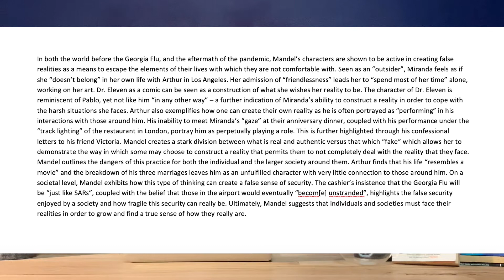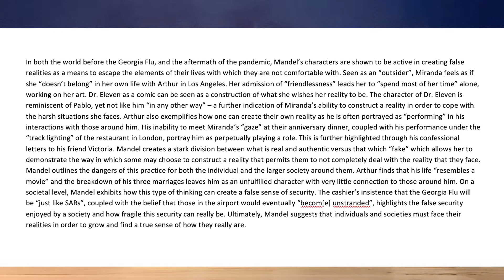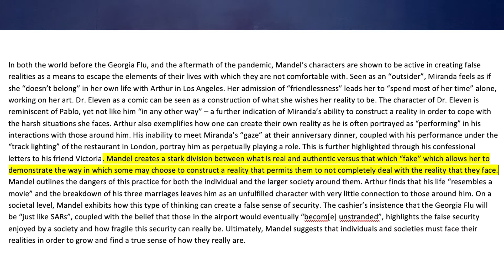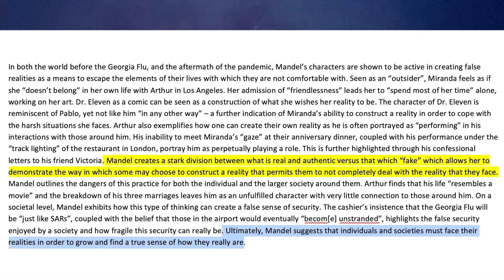STATION ELEVEN - SAMPLE PARAGRAPH - VCE ENGLISH HELP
53 pages of analysis of characters, ideas, structural elements, combined with three unique sample paragraphs and a comprehensive quote bank!

A practice paragraph written in response to Emily St John Mandel's novel Station Eleven - one of the VCE English Texts. (copy of paragraph below)

Our website has further resources which may help your teaching and learning - englishlab.com.au

In both the world before the Georgia Flu, and the aftermath of the pandemic, Mandel’s characters are shown to be active in creating false realities as a means to escape the elements of their lives with which they are not comfortable with. Seen as an “outsider”, Miranda feels as if she “doesn’t belong” in her own life with Arthur in Los Angeles. Her admission of “friendlessness” leads her to “spend most of her time” alone, working on her art. Dr. Eleven as a comic can be seen as a construction of what she wishes her reality to be. The character of Dr. Eleven is reminiscent of Pablo, yet not like him “in any other way” – a further indication of Miranda’s ability to construct a reality in order to cope with the harsh situations she faces. Arthur also exemplifies how one can create their own reality as he is often portrayed as “performing” in his interactions with those around him. His inability to meet Miranda’s “gaze” at their anniversary dinner, coupled with his performance under the “track lighting” of the restaurant in London, portray him as perpetually playing a role. This is further highlighted through his confessional letters to his friend Victoria. Mandel creates a stark division between what is real and authentic versus that which is “fake” which allows her to demonstrate the way in which some may choose to construct a reality that permits them to not completely deal with the reality that they face. Mandel outlines the dangers of this practice for both the individual and the larger society around them. Arthur finds that his life “resembles a movie” and the breakdown of his three marriages leaves him as an unfulfilled character with very little connection to those around him. On a societal level, Mandel exhibits how this type of thinking can create a false sense of security. The cashier’s insistence that the Georgia Flu will be “just like SARs”, coupled with the belief that those in the airport would eventually “becom[e] unstranded”, highlights the false security enjoyed by a society and how fragile this security can really be. Ultimately, Mandel suggests that individuals and societies must face their realities in order to grow and find a true sense of how they really are.